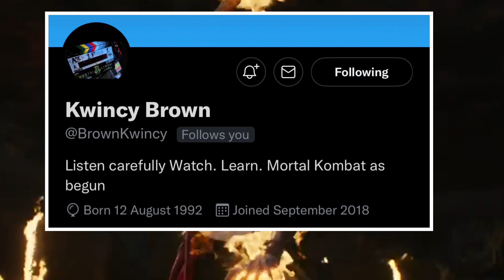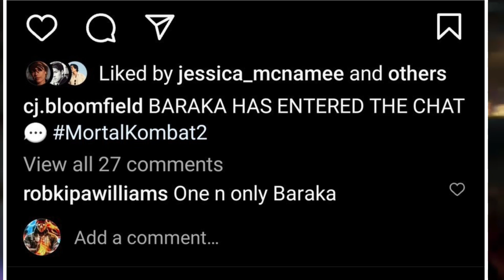Mortal Kombat 2 Cj Bloomfield Posts Baraka Photo & Chin Han Teases Klassic Shang Tsung Outfit & More